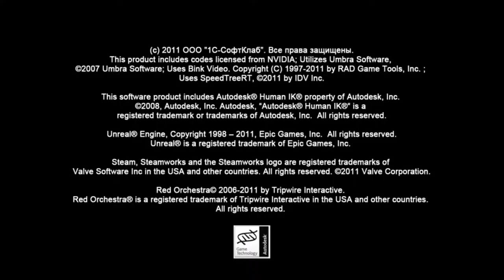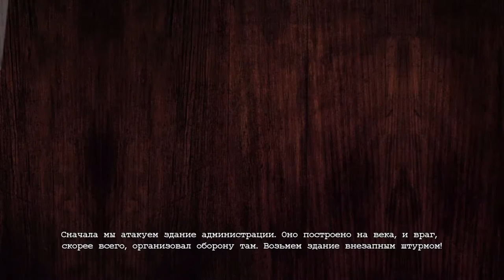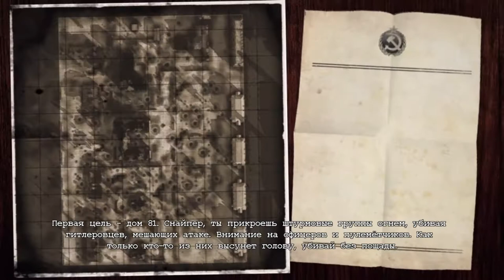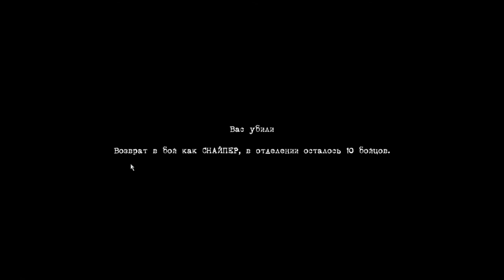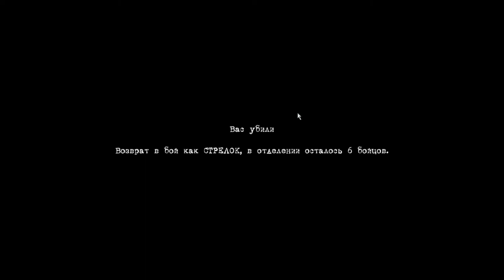Прохождение советской компании в игре Red Orchestra 2: Heroes of Stalingrad.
Игра посвящена Сталинградской битве, одному из наиболее важных событий Второй мировой войны. Хотя проект ориентирован в первую очередь на сетевой режим, в нём представлена одиночная кампания, в которой игроки смогут сражаться на стороне СССР или нацистской Германии.

Впервые в серии игроку предоставлена возможность использовать систему укрытий.

Как и в первой части, в игре реализована баллистика. Но также добавлена возможность регулировать прицел оружия, выставляя нужную дальность (например, ППШ имеет позиции 100 и 200 метров, а винтовки и пулемёты имеют позиции от 50—100 до 1000 метров и более).

В отличие от других реалистичных тактических шутеров, в Red Orchestra 2 бойцы не всегда умирают мгновенно от 1—2 попаданий. Даже получив смертельное ранение, солдат нередко умирает лишь через 5—10 секунд, и в это время возможны некоторые действия. Одиночное попадание пули не всегда смертельно (особенно пистолетной) и обычно вызывает кровотечение (которое игрок обязан устранить, перевязав рану) или не смертельную рану (при попадании из пистолета-пулемёта или пистолета).

Реализована система боевого духа. Если игрок обстреливается врагом (особенно из пулемёта), то боевой дух падает и видимость ухудшается. Пребывание с командиром улучшает боевой дух.

Также в Red Orchestra 2 есть возможность управлять танками. В отличие от других подобных игр, игрок не может просто садиться в танк, подойдя к нему: в меню выбора класса игрок должен выбрать класс «Командир танка» или «Член экипажа танка», чтобы появиться в танке. При выборе командира танка игрок сам управляет всем танком, переключаясь между членами экипажа (механик-водитель, стрелок, командир, стрелок с курсового пулемёта). Танкисты, не управляемые игроком, управляются ИИ (заряжающий управляется только ИИ). Если один из членов экипажа погиб, то игрок может выбрать живого танкиста, чтобы он буквально пересел на место погибшего (тем самым оставив своё место пустым).